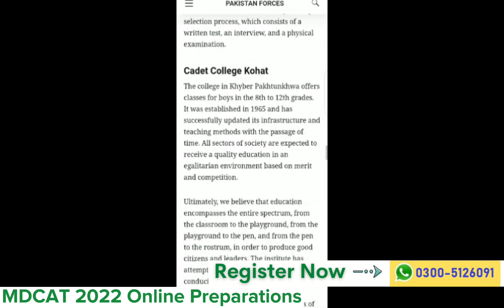GOOD NEWS FOR LOW AGGREGATE STUDENTS/ PAK ARMY MEDICAL CADETS COMPLETE GUIDE/ ELIGIBILITY CRITERIA.